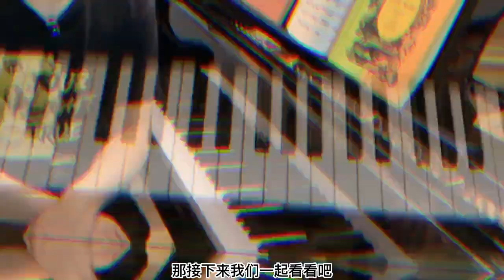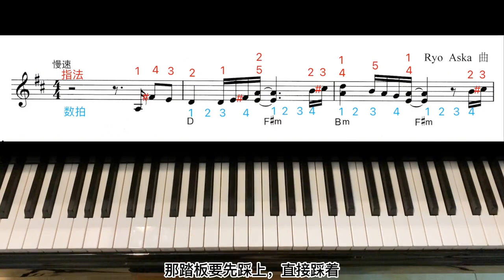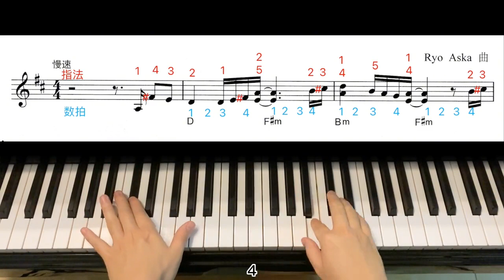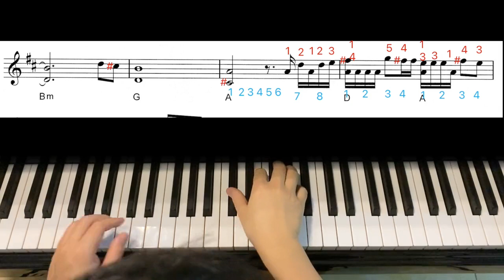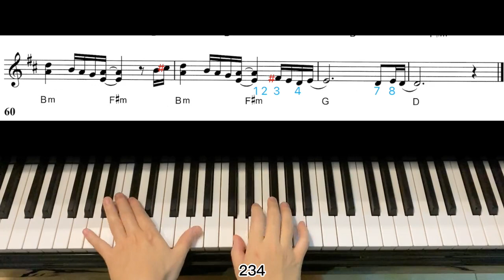周华健《让我欢喜让我忧》钢琴弹奏教学，流行歌曲钢琴弹奏速成！